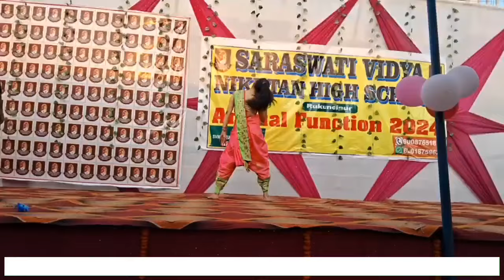सरस्वती विद्या निकेतन हाई स्कूल में धूमधाम से हुआ एनुअल फंक्शन का आयोजन। Matchboxbihar।